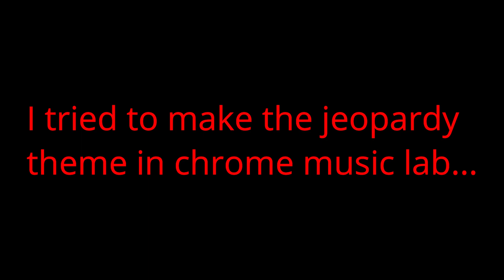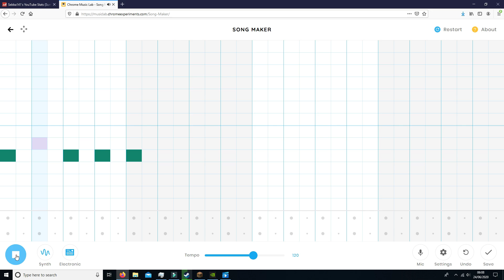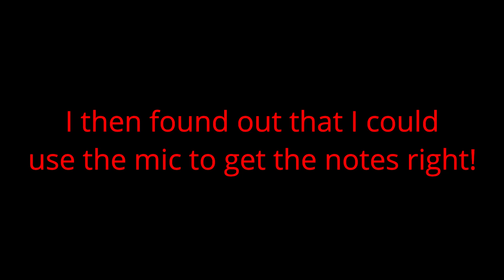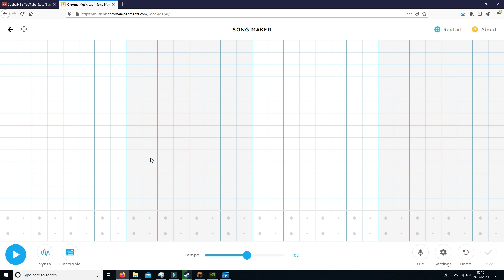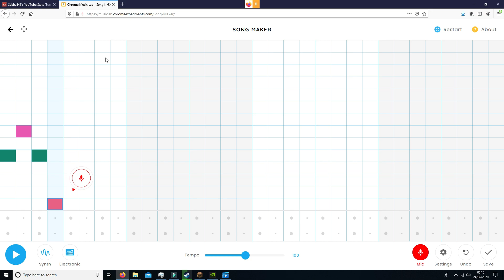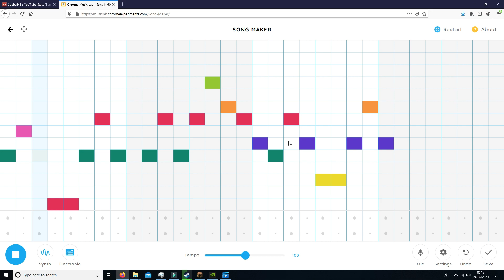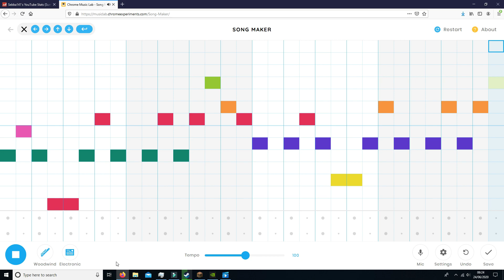Making the Jeopardy theme in Chrome music lab for 50 subscribers!